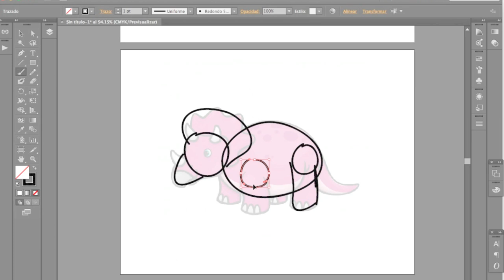Como hacer un triceratops de papel maché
En este video se encontrarán una manera muy fácil de hacer n triceratops con periodico y cartón. Les damos unos detalles para ayudar a visualizar la escultura. Esperamos lo disfruten y si es así no olviden darnos un like.

Les dejamos el link del video para hacer gesso casero

Da Funky Rapsta - Doug Maxwell/Media Right productions
Valerie Plain - Rondo Brothers
You can't fail - Density & Time

También puedes seguirnos, escribirnos o enviarnos tus fotos a nuestras otras redes